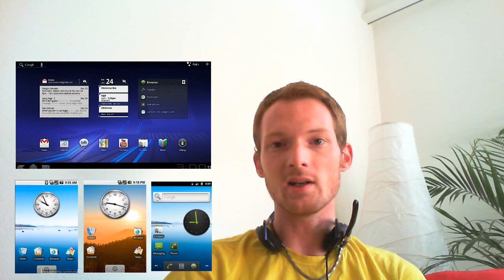Der Samstags Talk #2 | Wie wichtig ist Design? | Deutsch | HD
Samstags-Talk Folge #2

Über das Video:
Ein Video zum Design von Nexus Phones, iPhones und Android allgemein

Schreibt mir in die Kommentare was ihr vom Design von Android, WPhone8 oder IOS haltet.